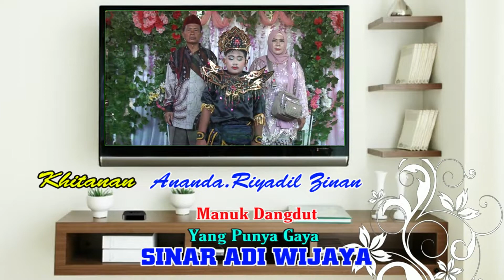014 KADANG KADANG KANGEN # SINAR ADI WIJAYA # BPK URIP & IBU TANIPAH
Hajat Nya Bapak.Urip / Ibu.Tanipah.Khitanan Ananda Riyadil Zinan.Hari Sabtu Tgl.07-Mei 2022.Ds.Jagapura Wetan Blok Alfamart.Kec.Gegesik - Cirebon.